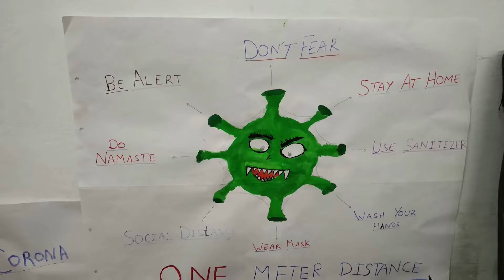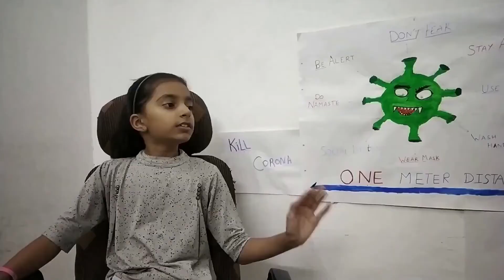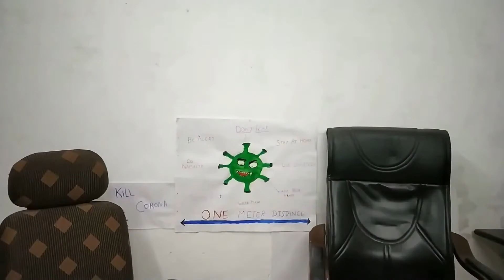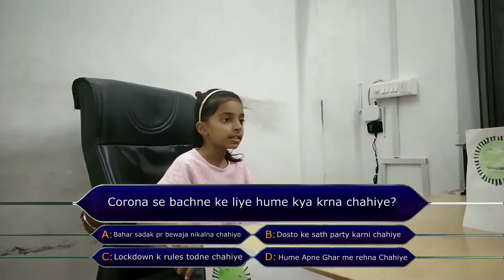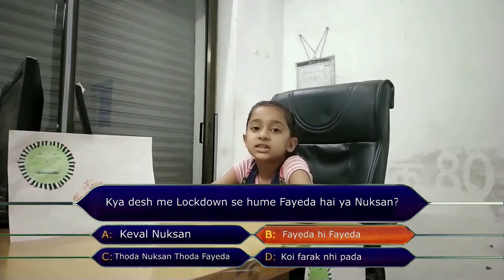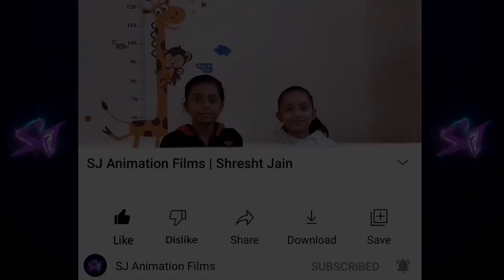Videos on CORONA | SJ Animation Films | Shresht Jain